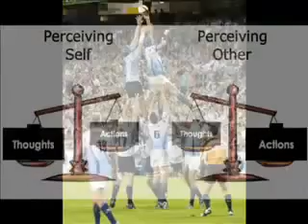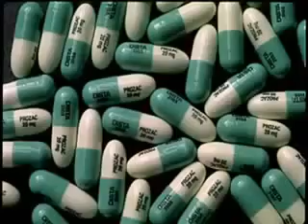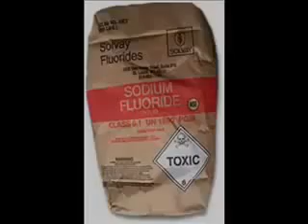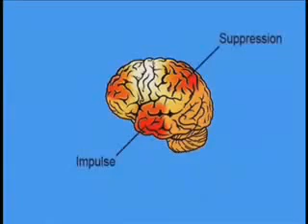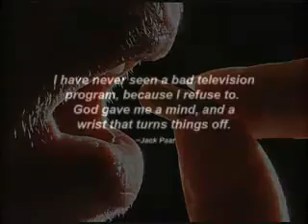TOXIC WASTE IN YOUR WATER / FOOD FOR MIND CONTROL / SLAVERY !! TV HYPNOSIS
CHAP. LXXI.

Adam is troubled by his wedding with Eve.

BUT when Adam heard these words from Satan, he sorrowed much, because of his oath and of his promise, and said, "Shall I commit adultery with my flesh and my bones, and shall I sin against myself, for God to destroy me, and to blot me out from off the face of the earth?

2 "Since, when at first, I ate of the tree, He drove me out of the garden into this strange land, and deprived me of my bright nature, and brought death upon me. If, then, I should do this, He will cut off my life from the earth, and He will cast me into hell, and will plague me there a long time.

3 "But God never spoke the words thou hast told me; and ye are not God's angels, nor yet sent from Him. But ye are devils, come to me under the false appearance of angels . Away from me; ye cursed of God!"

4 Then those devils fled from before Adam. And he and Eve arose, and returned to the Cave of Treasures, and went into it.

5 Then Adam said to Eve, "If thou sawest what I did, tell it not; for I sinned against God n swearing by His great name, and I have placed my hand another time into that of Satan." Eve, then, held her peace, as Adam told her.

6 Then Adam arose, and spread his hands unto God, beseeching and entreating Him with tears, to forgive him what he had done. And Adam remained thus standing and praying forty days and forty nights.

p. 51

[paragraph continues] He neither ate nor drank until he dropped down upon the earth from hunger and thirst.

7 Then God sent His Word unto Adam, who raised him up from where he lay, and said unto him, "O Adam, why hast thou sworn by My name, and why hast thou made agreement with Satan another time?"

8 But Adam wept, and said, "O God, forgive me, for I did this unwittingly; believing they were God's angels."

9 And God forgave Adam, saying, to him, "Beware of Satan."

10 And He withdrew His Word from Adam.

11 Then Adam's heart was comforted; and he took Eve, and they went out of the cave, to make some food for their bodies.

12 But from that day Adam struggled in his mind about his wedding Eve; afraid as he was to do it, lest God should be wroth with him.

13 Then Adam and Eve went to the river of water, and sat on the bank, as people do when they enjoy themselves.

14 But Satan was jealous of them; and would destroy them.